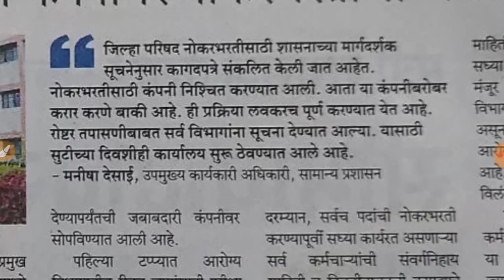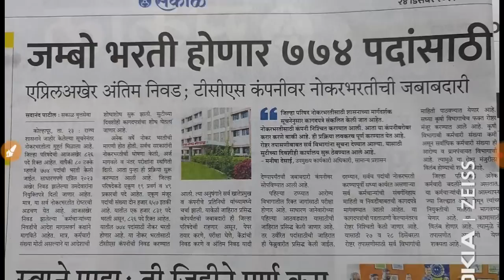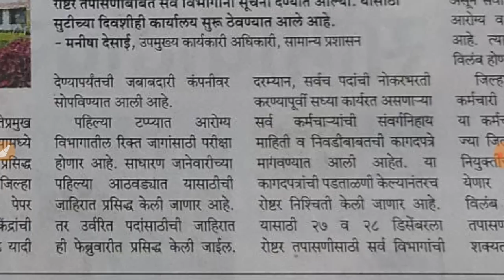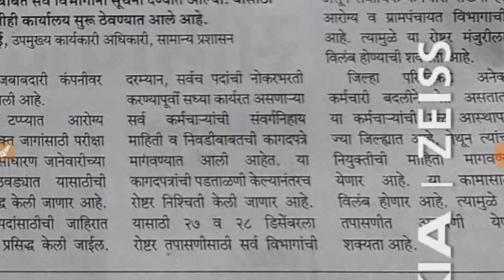ZP Bharti Todays Update